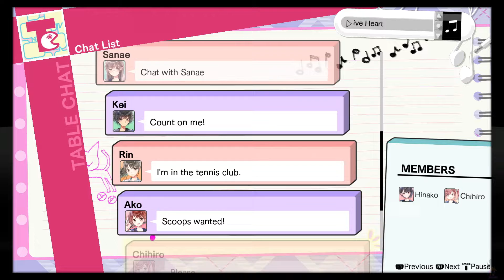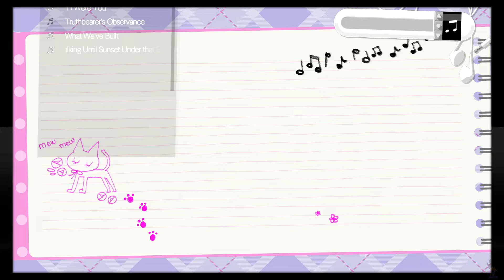Blue Reflection Ch. 5 (22)- Fumio the pianist, Death March?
Taya Fumio is a first year in Hoshinomiya who practices the piano frequently, but she has been set with high expectations from her grandmother, so much she has thoughts of doing a "Death March" which is just literally crunch... which for a girl her age (Or anyone in general) is just... not healthy